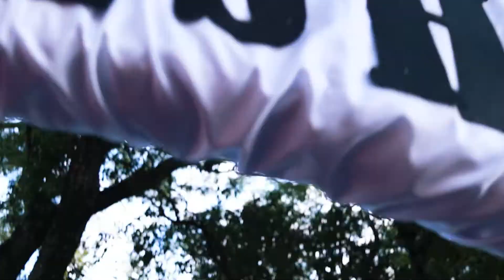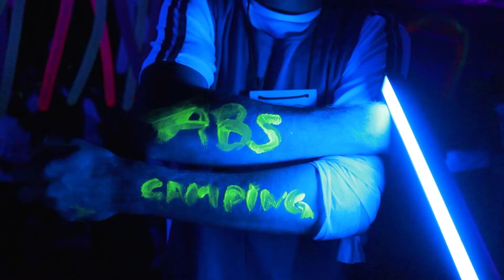ENTENDA O QUE É GRAVAÇÃO DE GUERRILHA!! (Evento)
Hello everybody, tudo bem com vocês?
Nesse video falo sobre como é importante um videomaker passar por uma experiência de gravação guerrilha e ao mesmo tempo dou dicas do que esperar sobre esse aprendizado.

Equipamentos que usei no acampamento:
Câmera: Canon sl3
Lentes: 50mm 1.8
               24mm 2.8